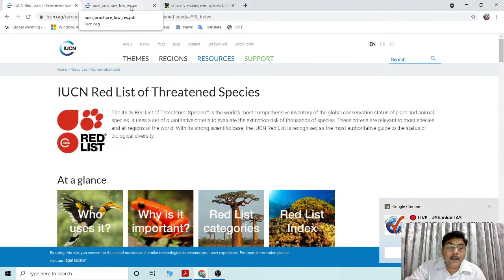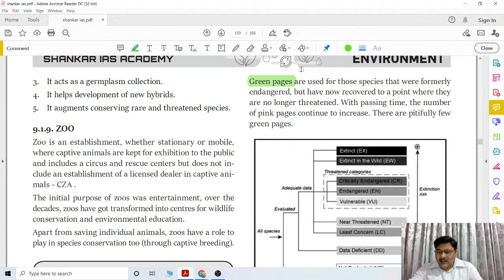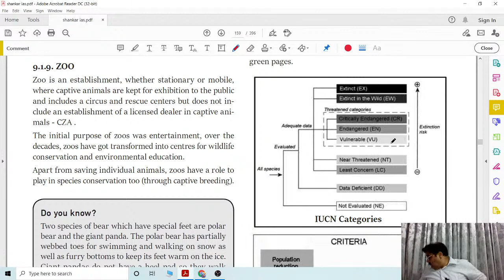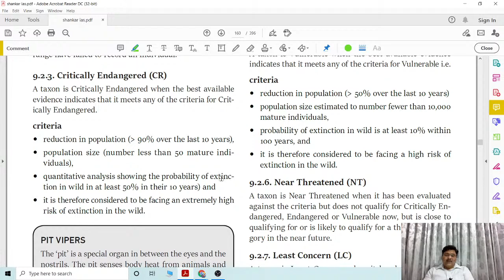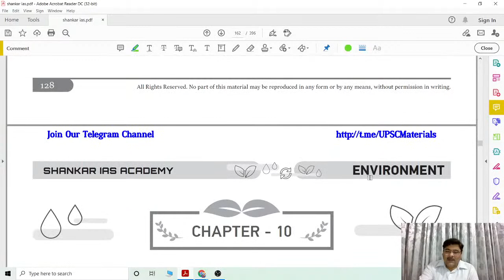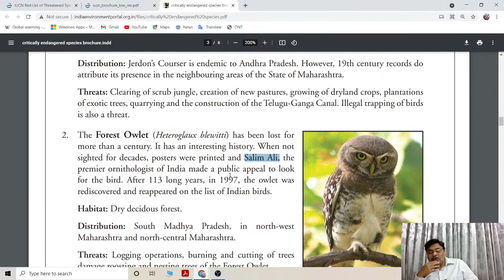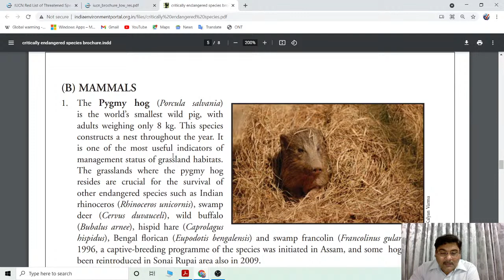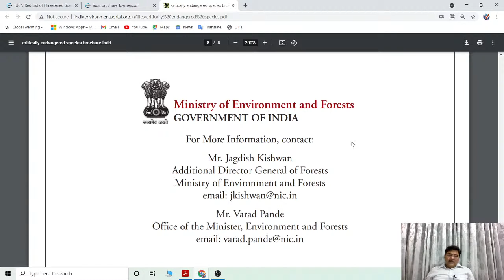LIVE - Shankar IAS BIODIVRSITY#3 for CIVILSERVICES By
PCS Paper Analysis Video ;-

THANKYOU.